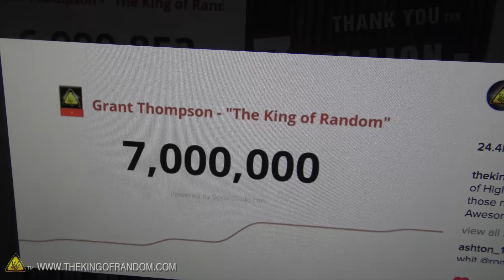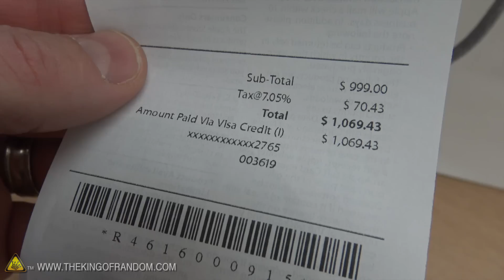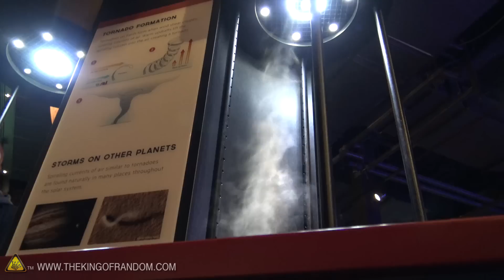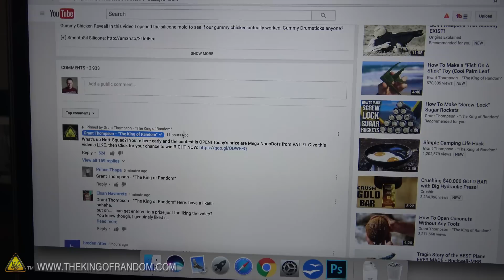7 MILLION SUBSCRIBERS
In this video I'm giving away a lot of cool stuff, because I love you back.

Links:

1. 13" Macbook Air: $1,069.43 * 2. Go-Pro Hero 5 Session $200.00 * 3. BB-8 Droid: $127.99 * 4. Remote Control Millennium Falcon Quadcopter: $97.89 * 5. BatMan Lego Kit: $64.22 * 6. World’s Smallest RC Helicopter: $29.95 * 7. Smoke Ring Shooter: $24.95